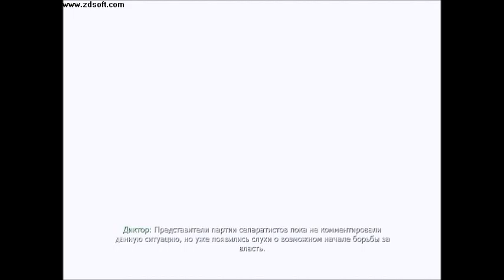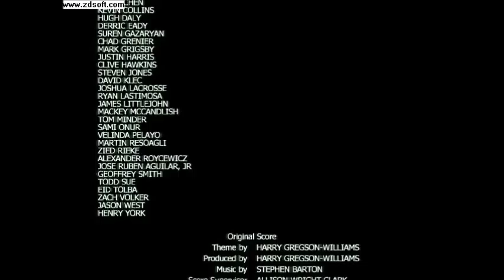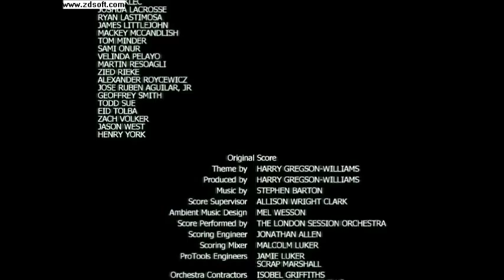Call of Duty 4 - Modern Warfare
Modern Warfare 4 Last Mission and Bonus